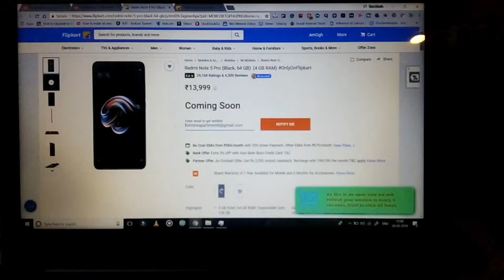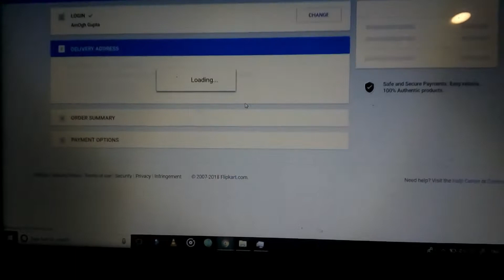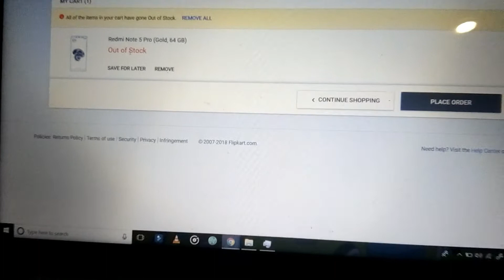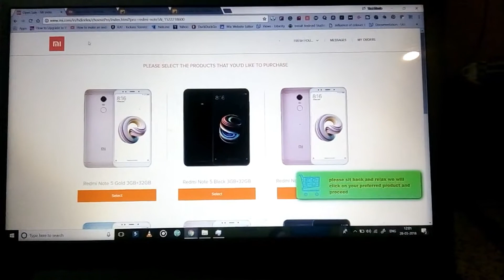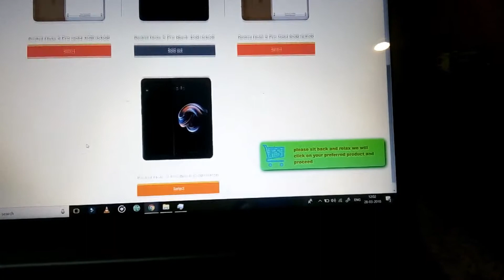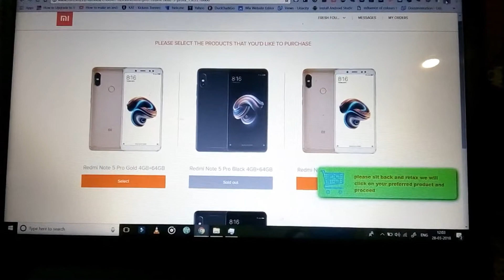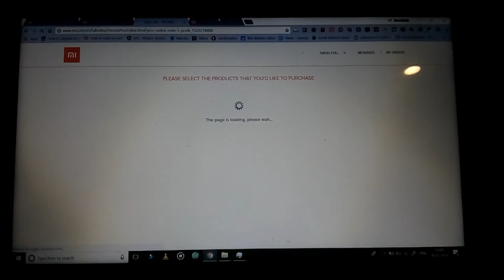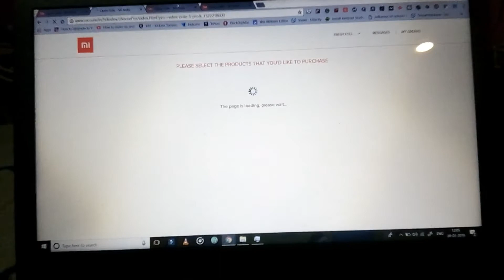Mi Flash Sale SCAM for Redmi Note 5 Pro, Redmi Note 5 and Mi TV | FlipShope Extension, Mi Store 😡🔥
This video is just for a Good Message to all the buyers and Company about the Xiaomi Redmi Flash Sale of Redmi Note 5 pro and Redmi 5 or Mi TV.
In this I have tried to cover the whole reality which occured with me at the time of Flash Sale and Mi Store. I request the Viewers Please dont feel bad and keep on Buying.
NOTE- Mi is a Great Company but some things must have to be updated or cross checked.
Try your Luck on Flipkart for the Phone

Comparison Xiaomi Redmi Note 5 vs Redmi Note 5 Pro vs Redmi 5 | My Opinions, Price, Specs🔥

(Latest Tech Bakes on Fresh Founder)